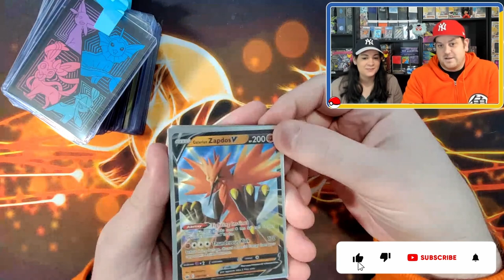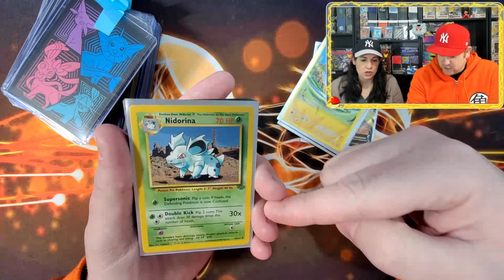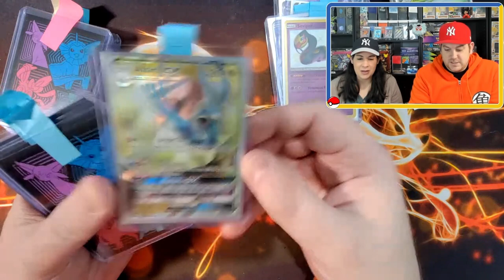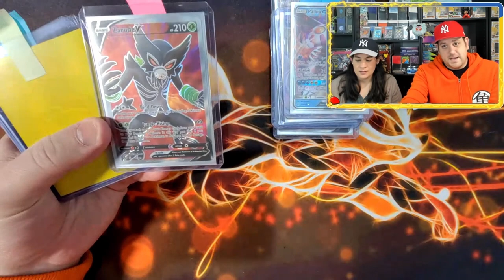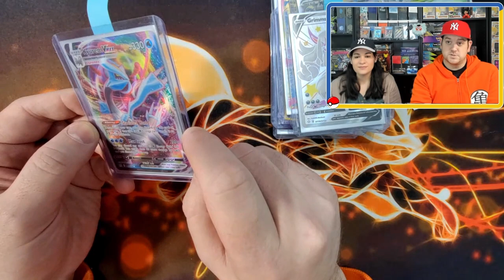POKEMON CARD MAIL DAY OF FUTURE PRIZES + GIVEAWAY!